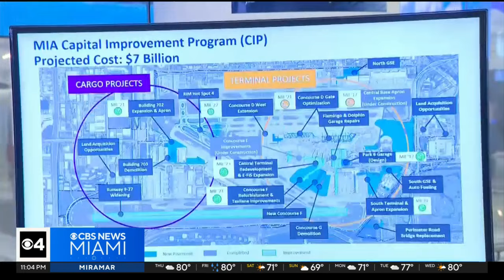So, who's to blame for disrepairs at MIA?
On Thursday, Miami-Dade County Mayor Daniella Levine Cava pointed to past administrations for not investing enough in Miami International Airport.